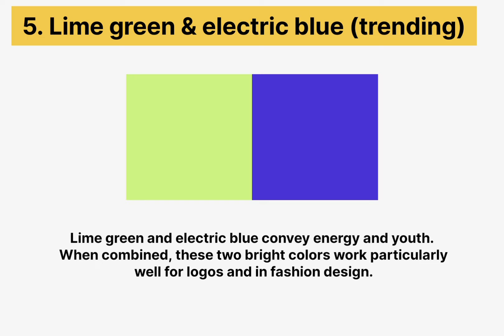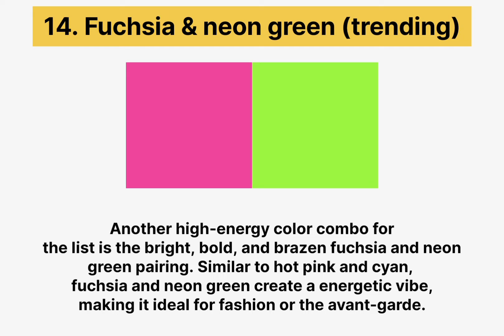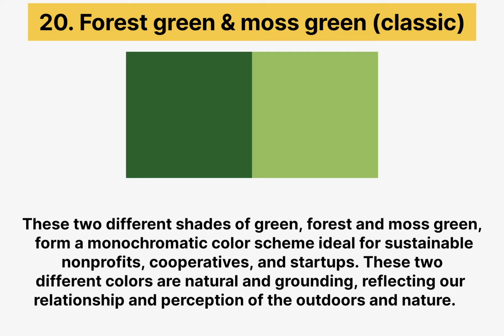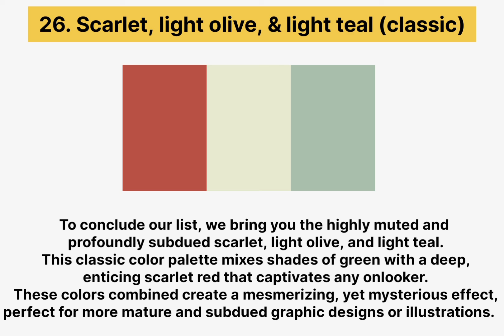Colors combinations for your next design | What colors work best together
Best 26 color combinations for your next design | What colors work best together
ideas
color theory
color palette
color palettes
graphic design
color theory for artists
color palette tutorial
color theory basics
color wheel
color harmony
color harmony tutorial
color mixing
color tutorial
how to
how to design
how to mix colors
primary colors
ui design color theory
understanding color theory
understanding color wheel
coloring
color tips